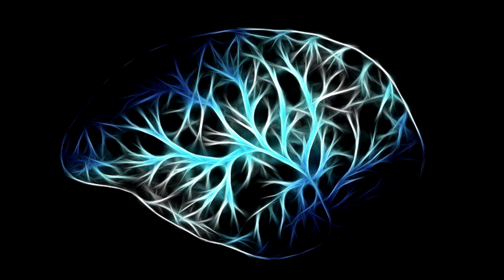САХАСРАРА 7 чакра. ВЕРШИНА ПРОБУЖДЕНИЯ 2022 Отец Абсолют приняла Марта